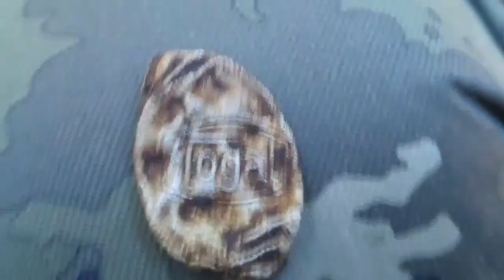Łaaa jestem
Witam serdecznie i zapraszam